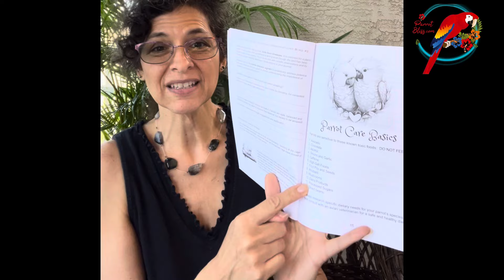I Need A Sweet Birb!!! Good Companion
How do you pick a bird that will let you pet it and spend time with it?

Get to know the species! Some of my favorite sweet and affectionate parrots? Quaker parrots, Conures, Cockatoos and Linnies!

🦜 *Check out my links below to my BOOKS, YT Membership & Merch & more!*

▶️ *MISSION* - help increase blissful bonds to reduce the need for parrot rescues.

📚 *BOOKS*
_"THE PARROT BLISS BOND"_

_"30 Perfect Apartment Parrots"_

_"GET TO KNOW AFRICAN GREY & CAPE PARROTS"_

_"FEATHERED SPLENDOR: The World of 40 Magnificent Parrot Species"_

"Rainbow _"Wings: Parrot Coloring Book for Young Artists"_

_Novels_ (not about parrots)

TIC TOC Parrot_Bliss
YouTube.com/@ParrotBliss

Looking for a *Parrot*? Message me _OR_ Visit my FAV rescue

Sugar glider- Instagram 305SugarGliders
Or Baystatesugargliders.com